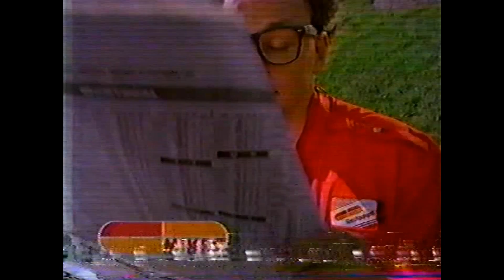Pub Québec - Mikes/pizza Supermikes (1994)